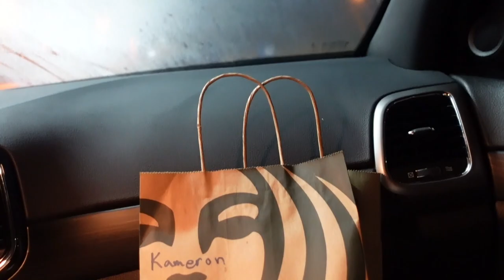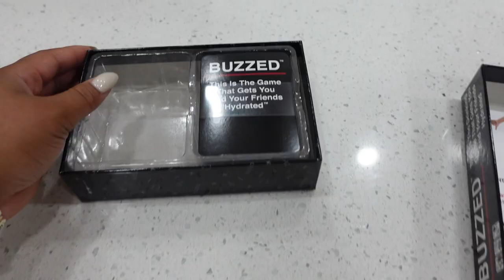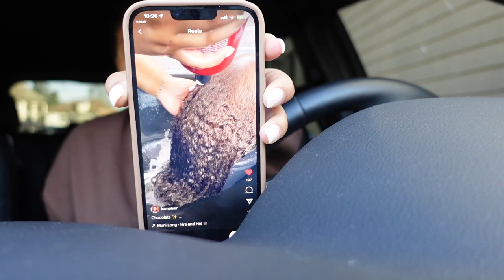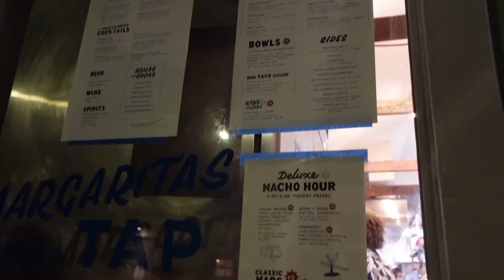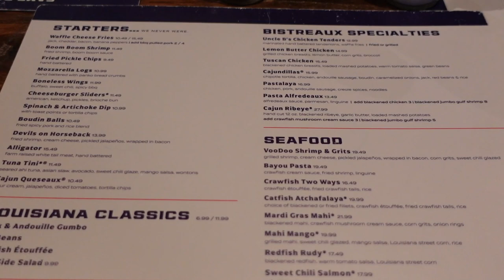Random Vlog- Lost Files: Trip to ATL, NBA Game, Cooking etc.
Hey babes!
During my time away I vlogged a few bits. This video is all over, so pleaseee forgive me lol. Anyways, I hope you enjoy! See y'all in the next one!